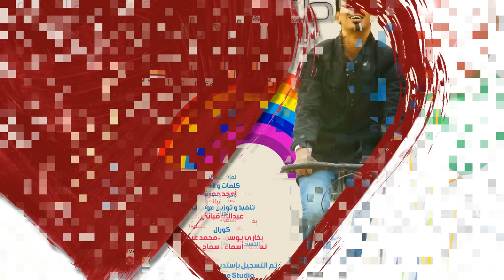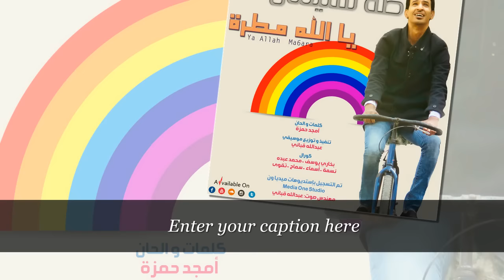طه سليمان Taha Suliman - يا الله مطرة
القناة الرسمية للفنان السوداني طه سليمان
© TAHA SULIMAN OFFICIAL YOUTUBE CHANNEL ©
ـــــــــــــــــــــــــــــــــــــ
أغاني و كليبات الفنان طه سليمان جديدة 2018 اشترك في القناة ليصلك كل ما هو جديد و أحدث الكليبات و الحفلات و السهرات و البرامج و المسلسلات و اغاني سودانية 2018 ... لا تنسو " الأشتراك " وتفعل " الجرس " 🔔  ليصلك الجديد و الحصري .
ــــــــــــــــــــــــــــــــــــ
ــــــــــــــــــــــــــــــــــــ
الصفحات الرسمية الخاصة بالفنان طه سليمان :
ــــــــــــــــــــــــــــــــــــ
من اشهر اغاني الفنان طه سليمان
( بسحروك - وحشاني - سائلين عليك - اتوهجي - انا و حبيبي - ما شفتوها - جناي البريدو - دايرك براك في كلمتين - ملكة كونك - ست الفريق - اشتقت ليك ) .
ــــــــــــــــــــــــــــــــــــ
طه سليمان و مسعود فائز || البوم  اولاد بحري ||

© Powered by Takwene القناة الرسمية للفنان السوداني طه سليمان Taha Suliman
أغاني و كليبات الفنان طه سليمان جديدة 2018 اشترك في القناة ليصلك كل ما هو جديد و أحدث الكليبات و الحفلات و السهرات و البرامج و المسلسلات ... لا تنسو " الأشتراك " وتفعل " الجرس " 🔔  ليصلك الجديد و الحصري .

للتحميل Mp3::
::توب4توب::...
::توشيرد::...
::ميديافير::...